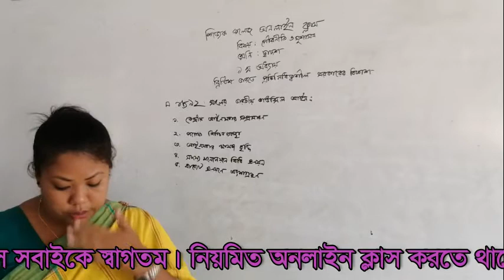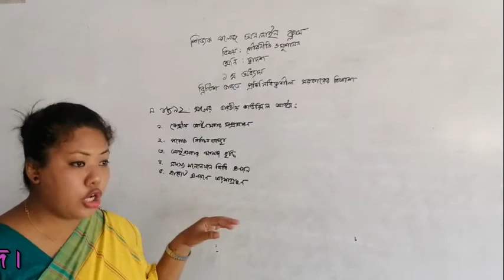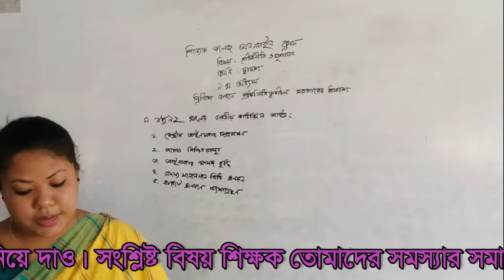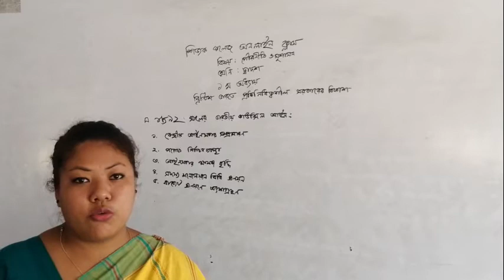পৌরনীতি ও সুশাসন